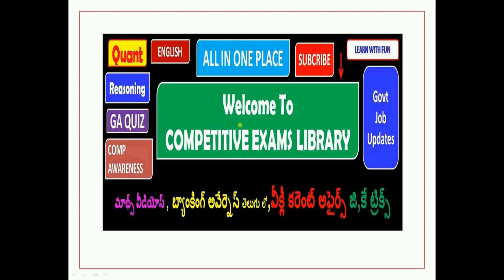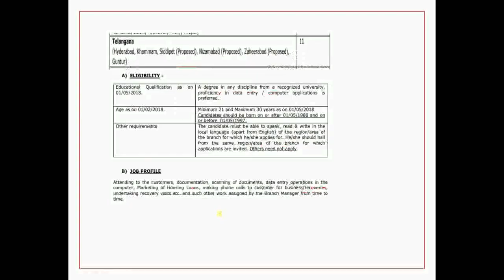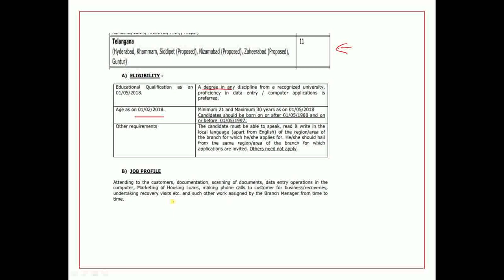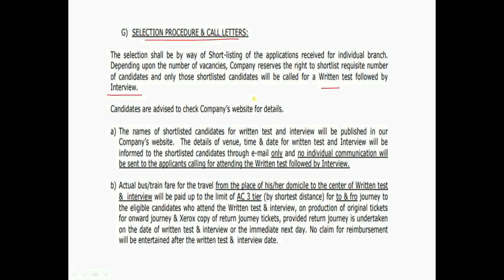Can Fin Homes ltd Sponser By Canara Bank Jobs Notification In Telugu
Can Fin Homes ltd Sponser Of Canara Bank Jobs Notification In Telugu

50 STATIC GK TOPICS LIST WITH PDFS AND TRICKS